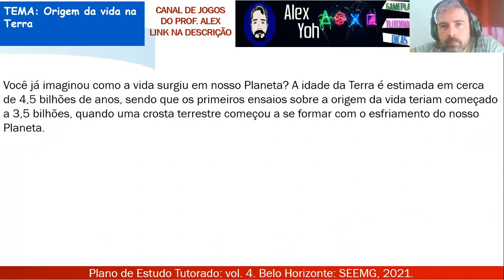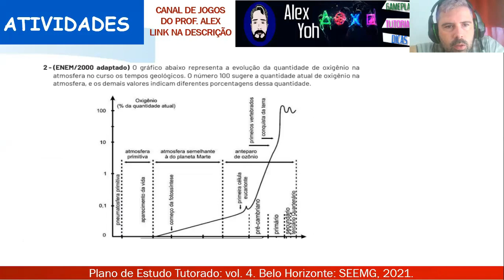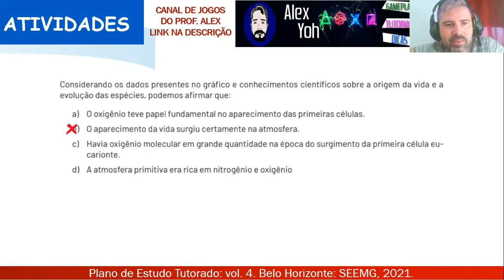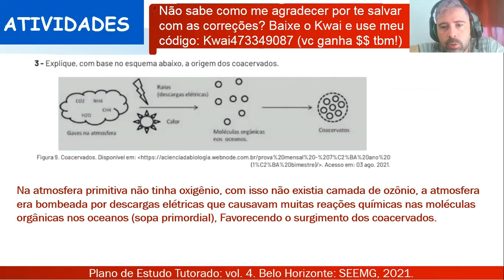Correção PET 4 (2021) - Ciências 9° ano (SEMANA 2) VOLUME 4